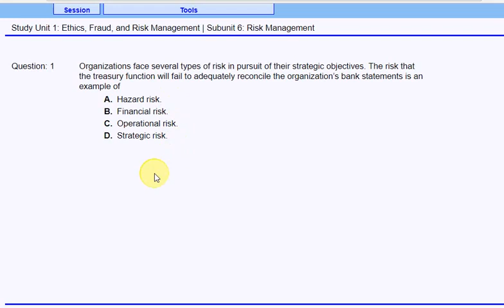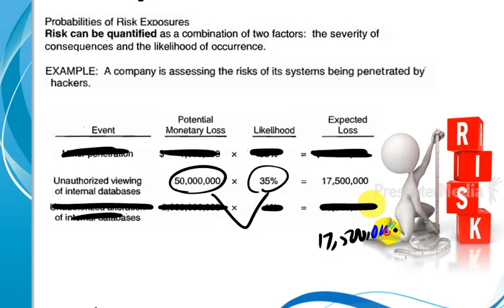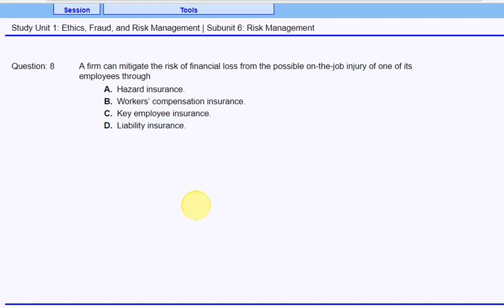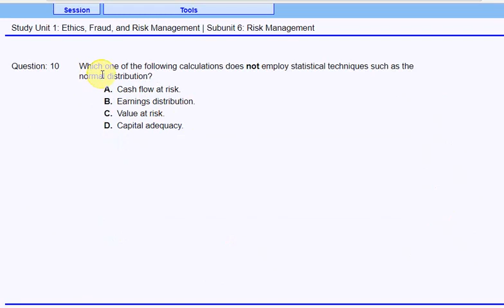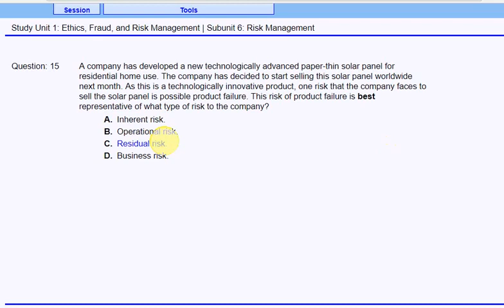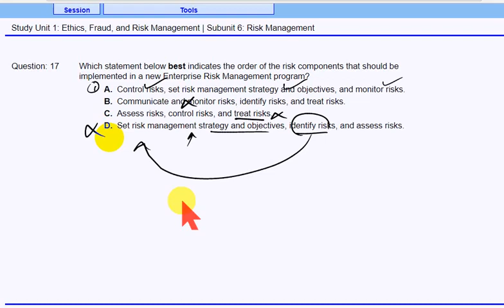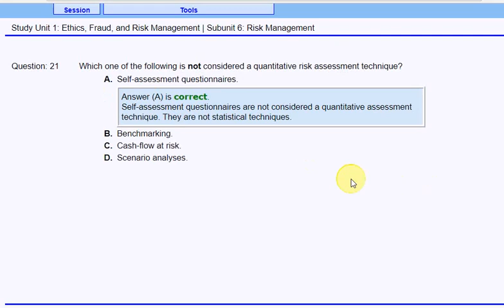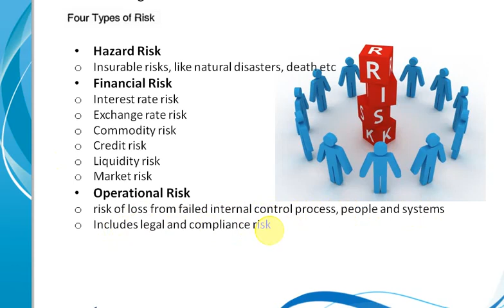4 1 Risk Management processes MCQs